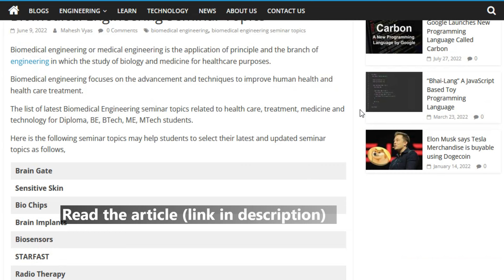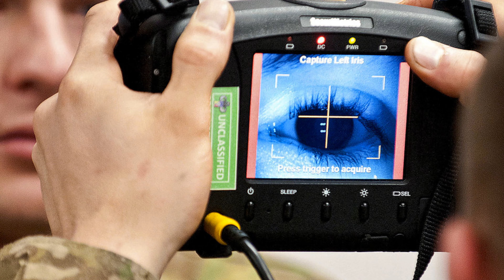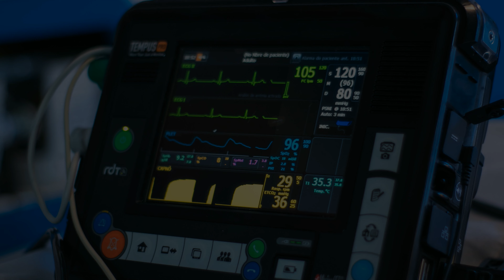Biomedical Engineering Seminar Topics | Top 20 Biomedical Seminar Topics | Engineering Katta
Biomedical Engineering Seminar Topics | Top 20 Biomedical Engineering Seminar Topics | Latest Seminar Topics For Final Year Biomedical Engineering Students | Best Biomedical Engineering Seminar Topics | Biomedical Engineering Seminar Ideas | Engineering Katta